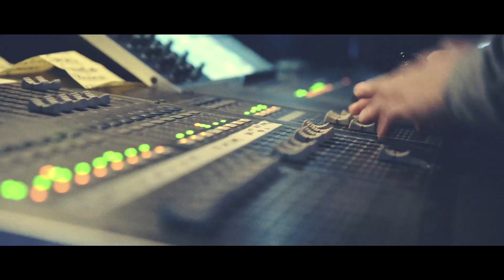Фильм про TГ-2016 на пісню Віктора Павлика "Той день".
Гурт "Pavlik Over Drive"
Відео від студії "Gopak".